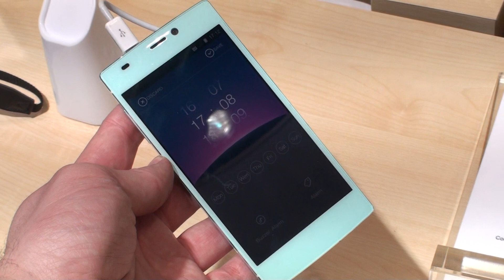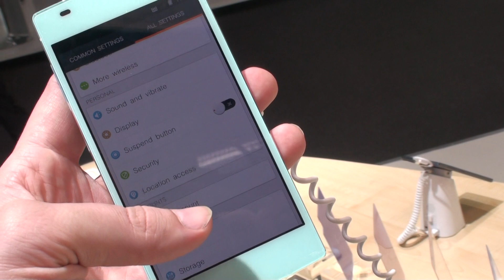Gionee Elife S5.5 [MWC 2014]